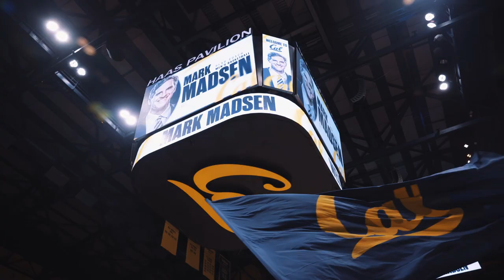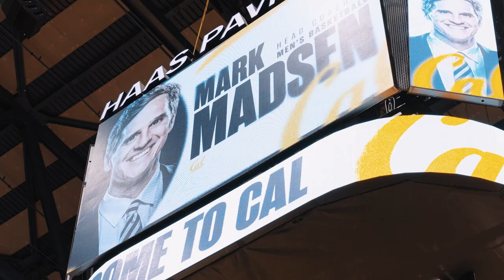Men's Basketball: Mark Madsen, Day 1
An inside look at Mark Madsen's first day in Berkeley, as he was formally introduced as the 19th head coach in Cal men's basketball history.